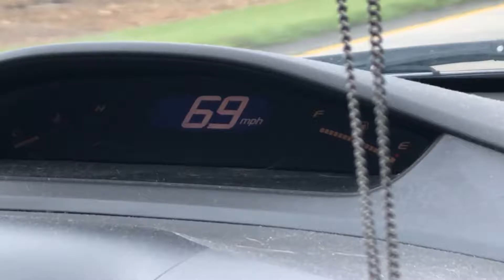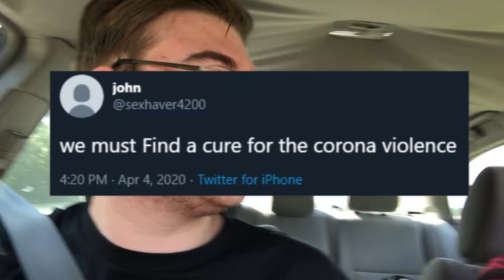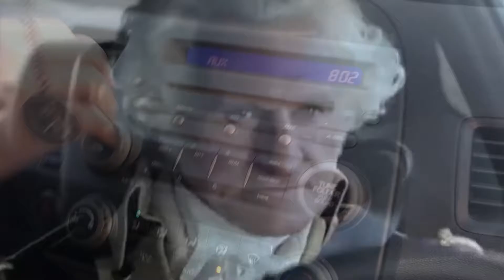I went to Florida to recreate a meme during a global pandemic...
As you may all know, the "Coronaviolence" is currently going around, and as it has "calmed down" (not really, just the panic), theme parks have decided to open. So, why not be stupid and go to one during a global pandemic? Me and my homie, Joe, decided to drive down to Orlando, Florida to go to Universal Studios Orlando for a few days, and I decided to vlog it. How were the lines? How safe did you feel? Did you fall over and die? All of these questions shall be answered within the video. Oh, and the meme portion, yeah this one Cat in the Hat Ride meme was funny, and we decided to recreate it lol